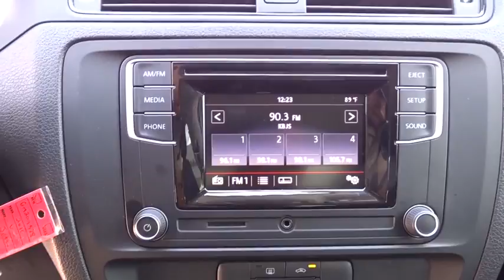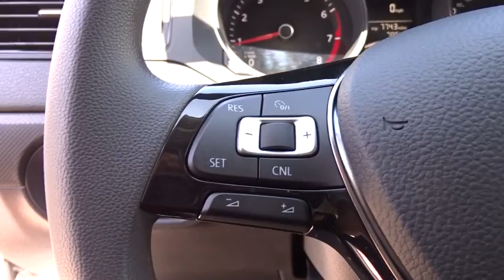2016 Volkswagen Jetta Sedan Longview, Tyler, Marshall, Carthage, TX, Shreveport, LA GM209578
New 2016 Volkswagen Jetta Sedan
2016 Volkswagen Jetta Sedan 1.4T S - Stock#: GM209578 - VIN#: 3VW267AJXGM209578